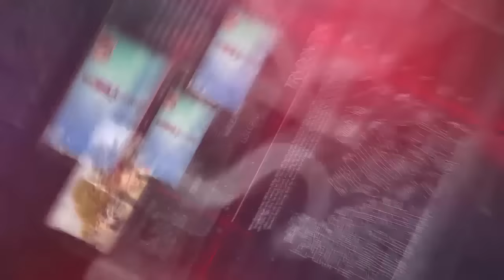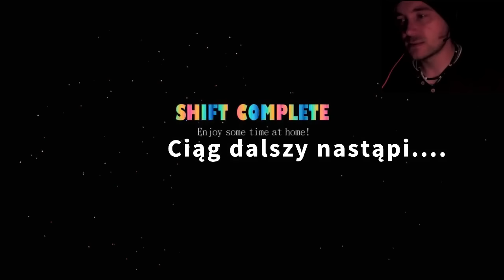ONA TAŃCZY DLA MNIE | FIVE NIGHTS AT FREDDY'S SISTER LOCATION PL #2 (NIGHT 2)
Przedstawiam Wam FNAF 5 SL po polsku. Five Nights At Freddy's 5: Sister Location PL zapowiada się ciekawie. Co czeka nas w Noc 2? I jakie będzie zakończenie? To się okaże ;)